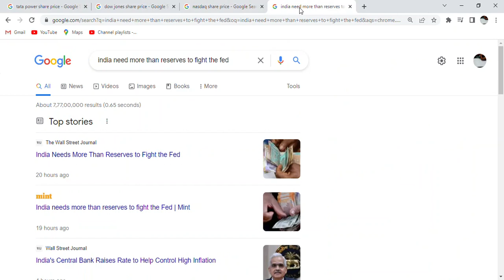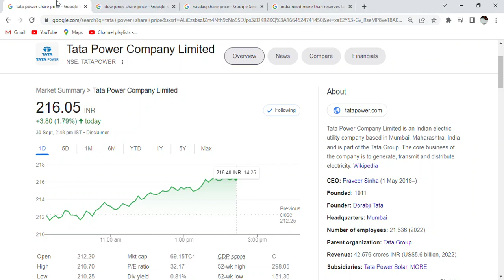Tata Power Share NEWS today_TATA POWER PRICE STOCK NEWS_Tata Power Share Crash होने वाला है Kya?